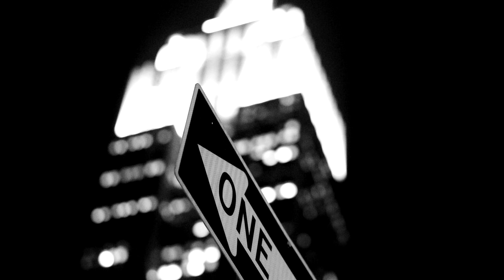Relaxing Jazz Music - Chill Out Music during Quarantine - Music for Studying, Sleep,Relax,Chill,Work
My Relaxing Jazz Music compilation can be used for relaxing, to calm down, during a romantic dinner, for cooking, at work, and to stay chill at home during the Coronavirus pandemic. Let the beautiful and soothing music, and the beautiful pictures of New York City, help you relax during this difficult time.

If you like this compilation, please give thumbs up! I'd really appreciate it :)